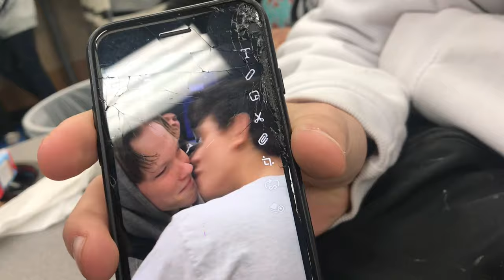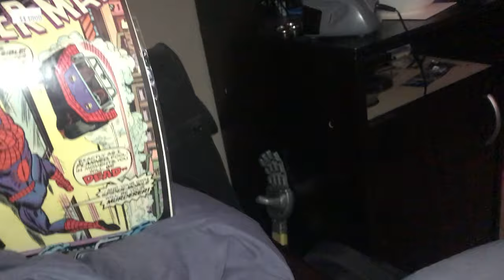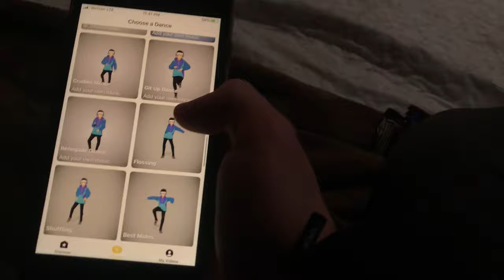They Kissed For The First Time!!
My best friends decided to kiss for the first time lmfao